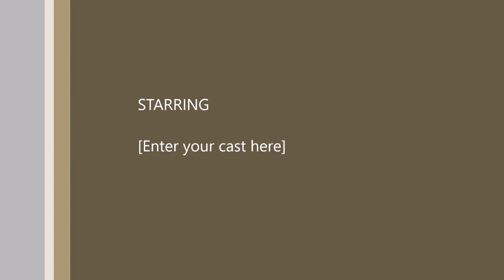Grandparents bike surprise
it was coordinated effort between me and the Grandparents but it was so worth it - the Big Girl Bike Surprise!